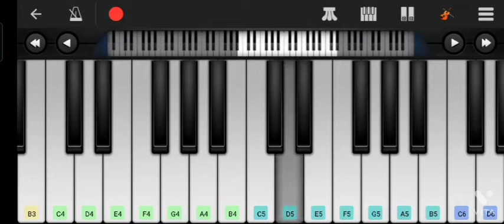He is a Pirate Easy Tutorial